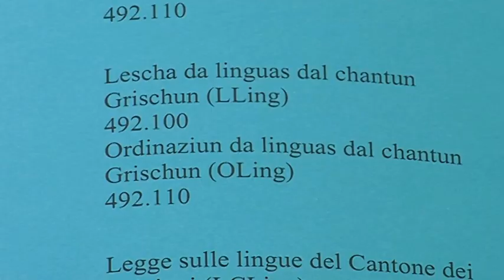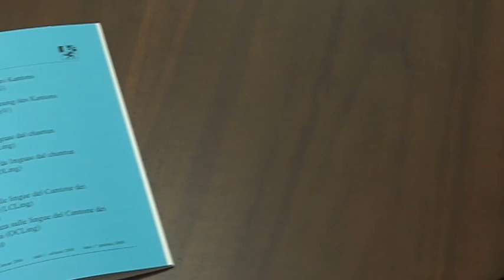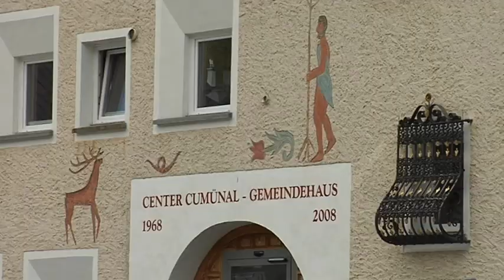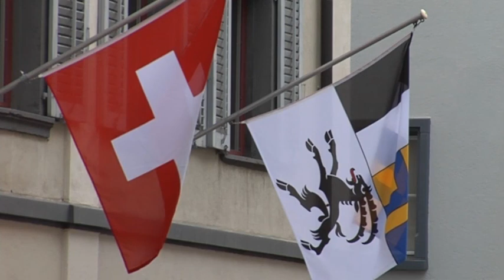Rumantsch Grischun: esperienza de na rujeneda unificheda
Na delegazion ladina ie stata ti Grijons per nescì miec l'esperienza che ie unida fata te passa 20 ani de rujeneda standard. De plu nce a